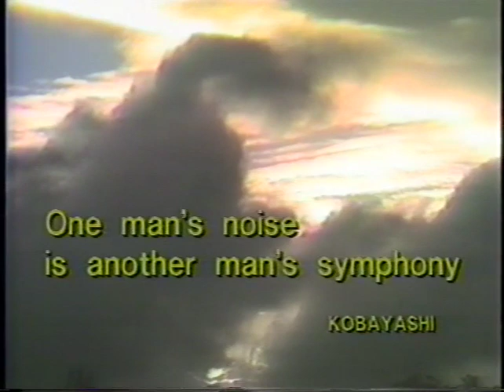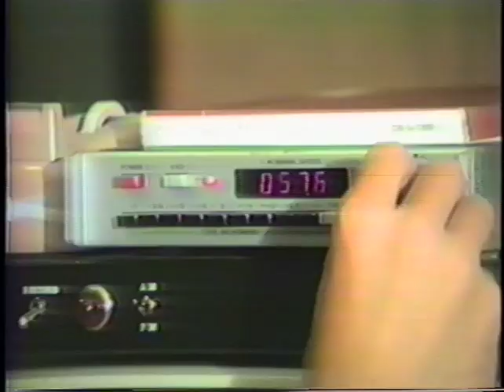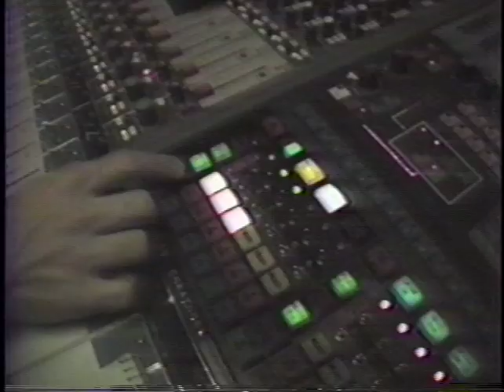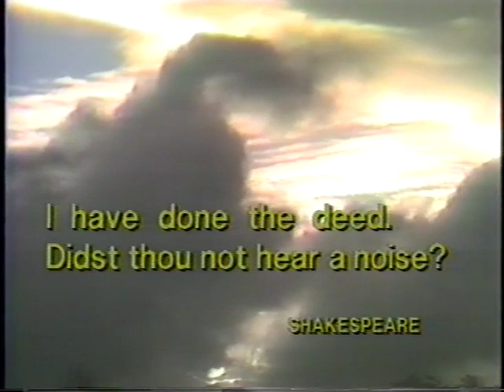SKYWALKER SOUND aka Sprockets Systems First 10 Years 1977-1987